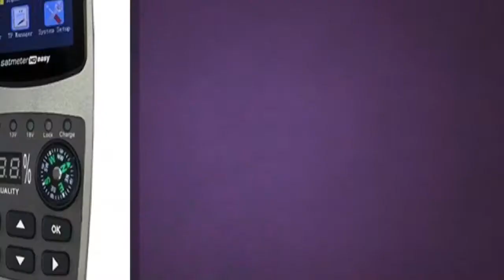Zomeraanbiedingen bij Asat.nl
Wegens groot succes is onze zomeractie vernieuwd!

Xsarius Apollo 65 + GRATIS Finlux 20" HD TV/DVD 12V t.w.v. € 189,-
Xsarius Apollo 85 + GRATIS Finlux 20" HD TV/DVD 12V t.w.v. € 189,-
Xsarius Camp Pro + GRATIS Finlux 20" HD TV/DVD 12V t.w.v. € 189,-
Xsarius Camp Pro Max + GRATIS Finlux 20" HD TV/DVD 12V t.w.v. € 189,-
Xsarius Selfsat Camp 58 + GRATIS Xsarius Satmeter HD Easy t.w.v. € 99,-
Xsarius Revo Twin 4K UHD + GRATIS 500 GB HD t.w.v. € 50,-
Xsarius Revo Triple 4K UHD + GRATIS 500 GB HD t.w.v. € 50,-
Xsarius Satmeter HD Easy + GRATIS Maxview Flylead coaxkabel t.w.v. € 8,49
Xsarius Satmeter HD Easy Pro + GRATIS Maxview Flylead coaxkabel t.w.v. € 8,49

Deze actie is geldig van 28 juli t/m 14 augustus 2017
Voor deze acties geldt OP=OP

Ga nu naar en profiteer de gehele maand juli 2017.